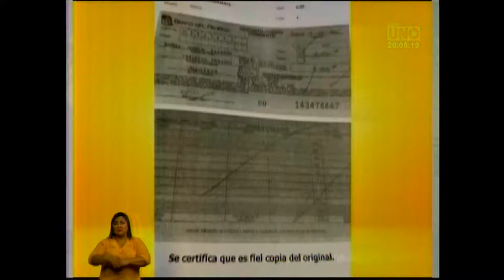CANAL UNO ESTELAR JUBILADOS PAGO DE COMPENSACIONES 08 08 2019